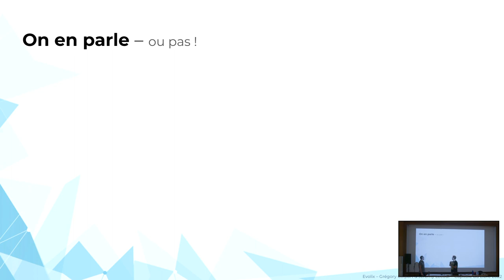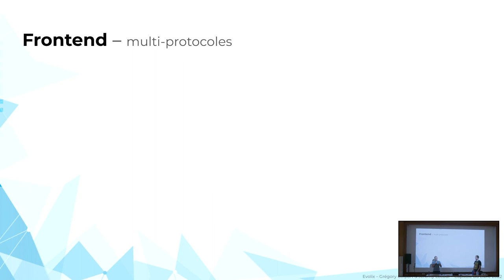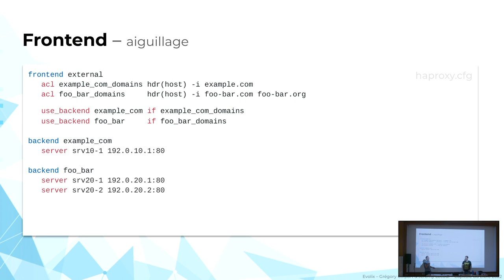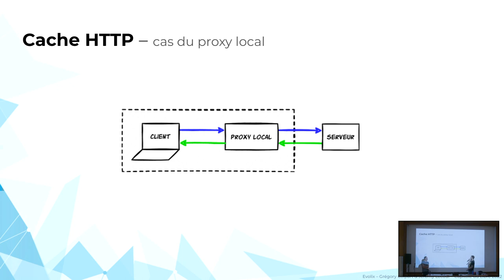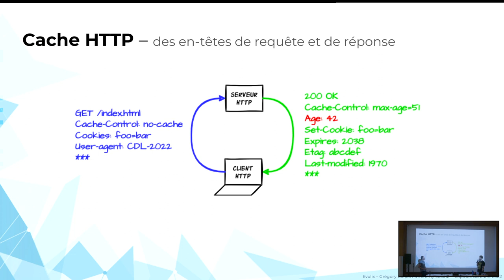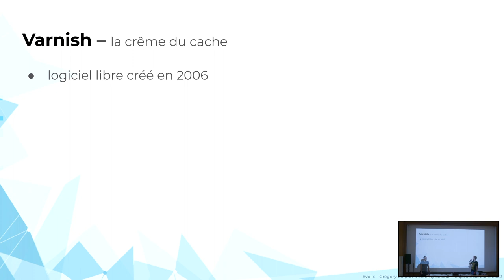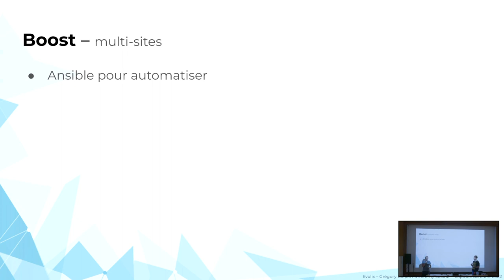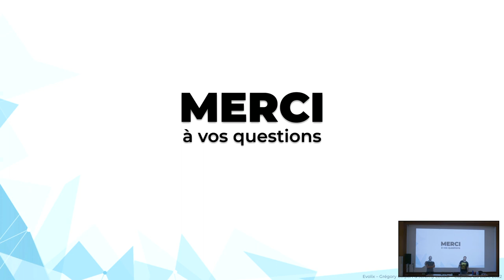Accélération web avec HAProxy et Varnish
Jérémy Lecour, Gregory Colpart

Introduction aux principes de "load-balancing" et de cache HTTP, combinés pour faire un accélérateur web performant.

En tant qu'hébergeur et infogérant, nous utilisons depuis de nombreuses années HAProxy pour du load-balancing et Varnish pour du cache HTTP. Nous présenterons de manière simple et imagée les concepts de proxy, de load-balancing et de cache HTTP.
Nous montrerons aussi comment nous avons combinés HAProxy et Varnish pour proposer à nos clients une solution d'accélération web et de haute disponibilité.